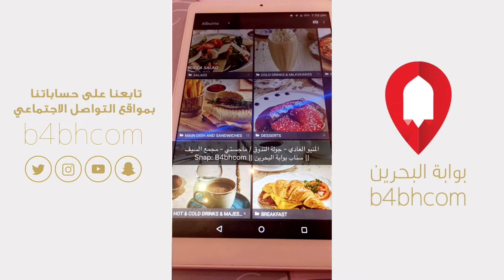تجربة تذوق شكشوكة البيض وبان كيك الشوكولاته في مطعم ماجستي بمجمع السيف